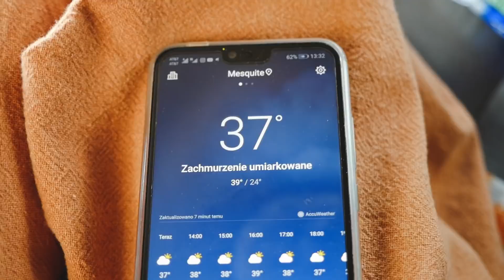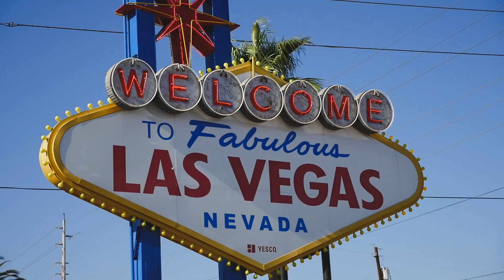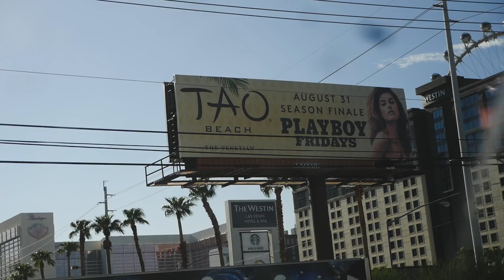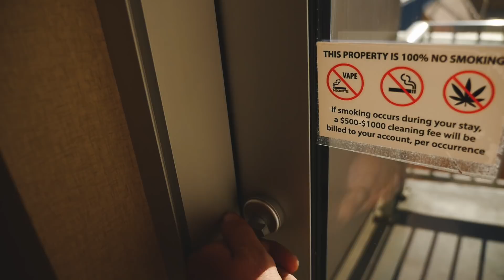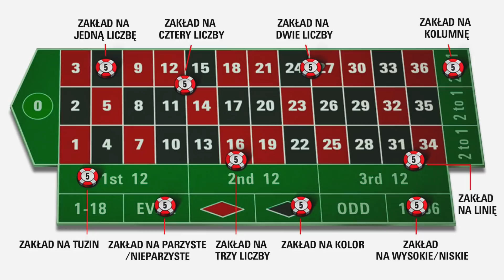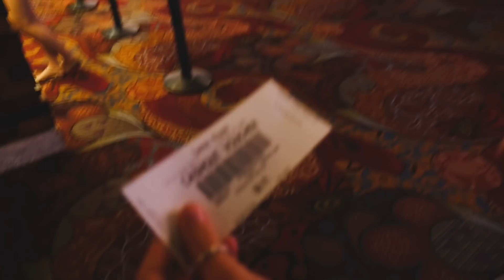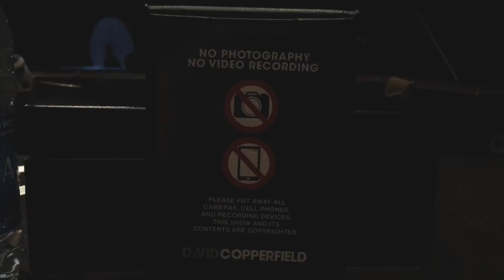#60 Jak wygrać w LAS VEGAS?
Światowa stolica hazardu, miasto grzechu - witamy w Las Vegas!

▶ 🔥Nasza nowa książka "Busem przez świat. Alaska i Kanada": 📒

Montaż: Jacek Jonas

MUZYKA:
Daniel Gunnarsson - Every Second Of My Life
Merlean - Rock The Casino 12 T60
Stefan Netsman - Sun Records 6
Aiolos Rue - Unscrambler